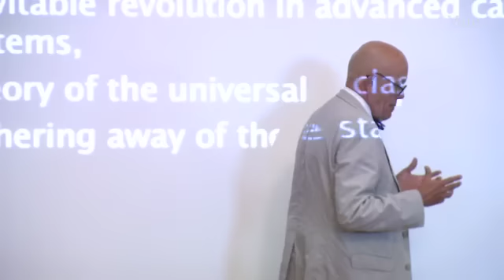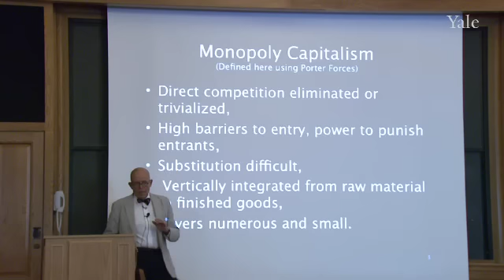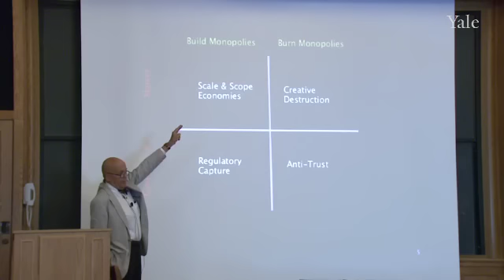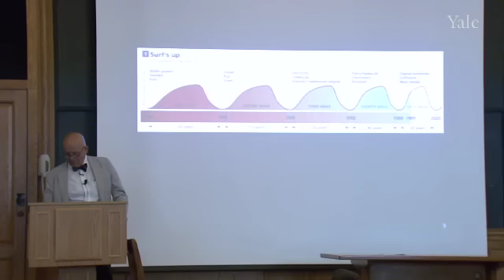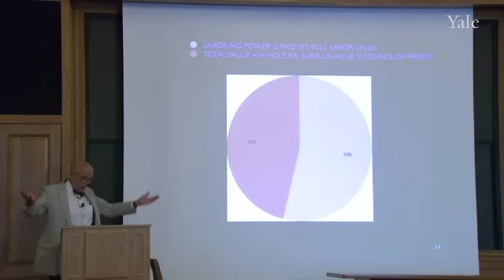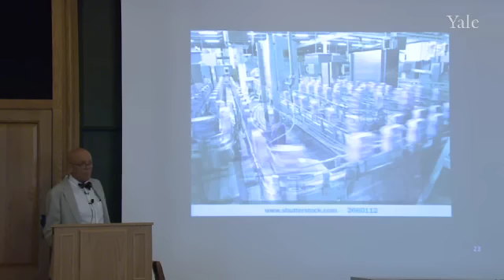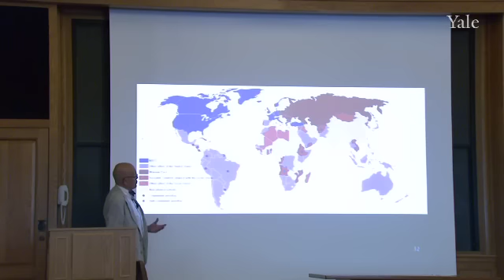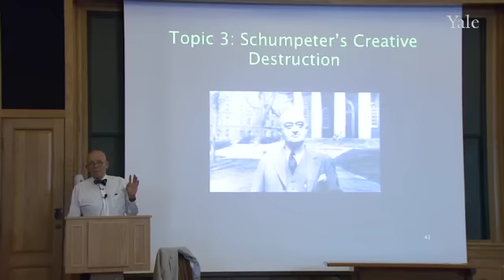4. Karl Marx, Joseph Schumpeter, and an Economic System Incapable of Coming to Rest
Capitalism: Success, Crisis and Reform (PLSC 270)

Professor Rae relates Marxist theories of monopoly capitalism to Schumpeter's theory of creative destruction. Both Marx and Schumpeter agree that capitalism is a system that is "incapable of standing still," and is always revising  (or revolutionizing) itself. Professor Rae critiques Marxist determinism and other features of Marx's theories. To highlight Schumpeterian creative destruction, Professor Rae uses examples from technological revolutions in energy production since water-powered mills. Marx's labor theory of value is discussed. Professor Rae highlights aspects overlooked by Marx, including supply and demand for labor, labor quality, and the role of capital in economic growth. Professor Rae also notes problems with Marx's predictions, including the prediction that the revolution will occur in the most advanced capitalist economies. Professor Rae also discusses Marx's theory of the universal class, the end of exploitation, and the withering away of the state.

00:00 - Chapter 1: Introduction
06:30 - Chapter 2: Marxist Historicism
11:36 - Chapter 3: Monopoly Capitalism
27:31 - Chapter 4: Falling Rates of Profit
34:42 - Chapter 5: Immiseration of the Working Class in Late Capitalism
38:30 - Chapter 6: Inevitable Revolution in Advanced Capitalist Systems
42:06 - Chapter 7: Theory of the Universal Class
43:23 - Chapter 8: Withering Away of the State